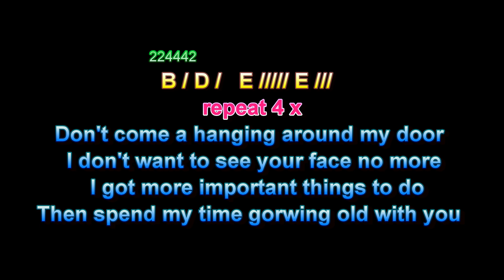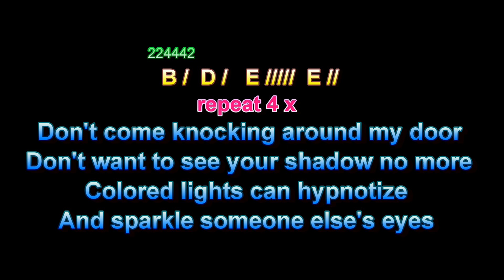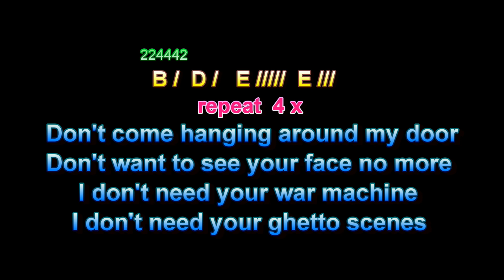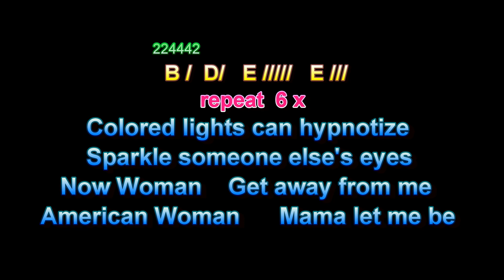American Woman, The Guess Who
American Woman, The Guess Who, Guitar Playalong Lesson, Larry Lawver